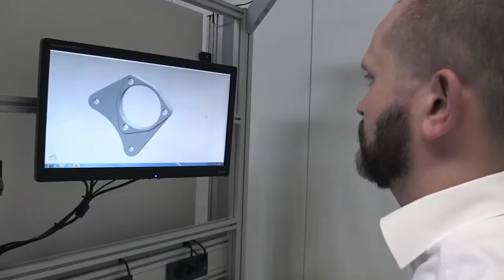Success Story e.GO Life | Werkzeugbauakademie (German)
Wie ist es möglich, ein Elektro-Stadtfahrzeug in nur 3 Jahren zu entwickeln und zur Serienreife zu bringen? Das Netzwerk aus Wissenschaft und Wirtschaft auf dem RWTH Aachen Campus ermöglicht dies. Beteiligt an der Produktentwicklung ist auch die WBA Aachener Werkzeugbau Akademie im Cluster Produktionstechnik, initiiert durch das WZL. Das Center ist der zentrale Ansprechpartner für die Entwicklung und Herstellung von Werkzeugen und Prototypen. So ist die WBA maßgeblich an der Fahrzeugherstellung des e.GO Life beteiligt. Erfahren Sie mehr über die Hintergründe der interdisziplinären Zusammenarbeit